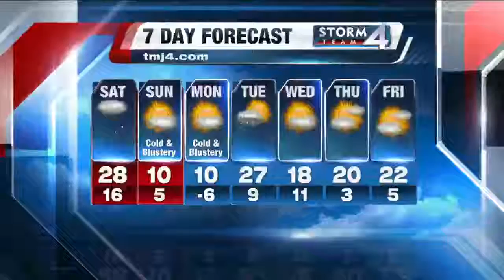There's a new pneumonia vaccine for adults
Recently, health headlines have been on the measles and the flu. But there's a new pneumonia vaccine for adults.